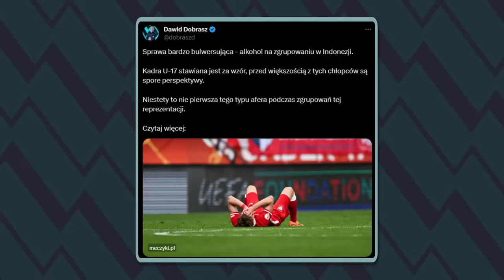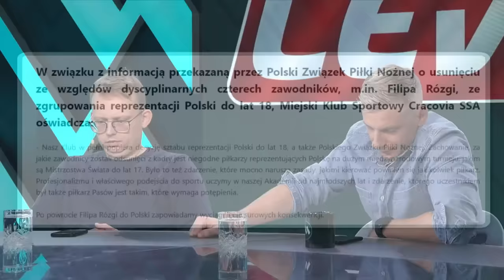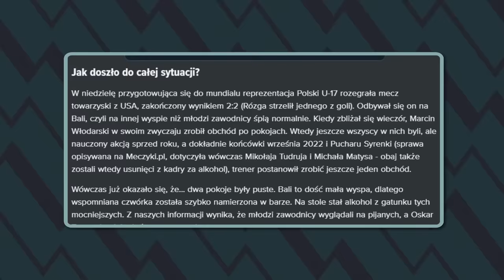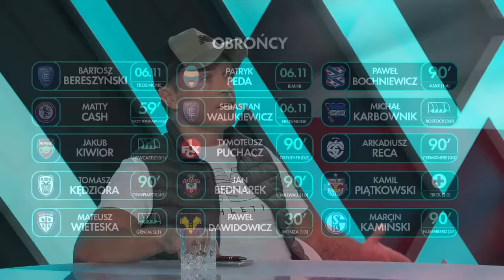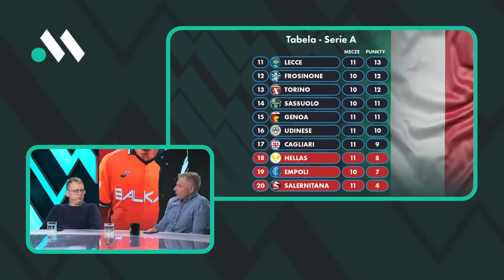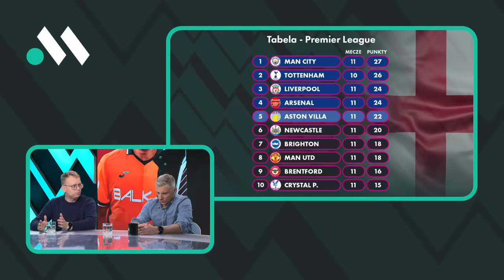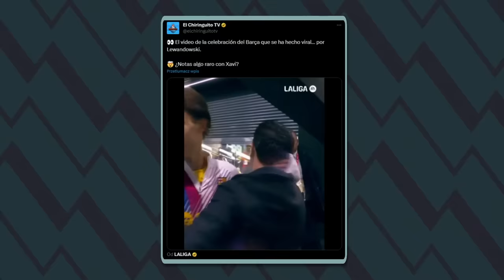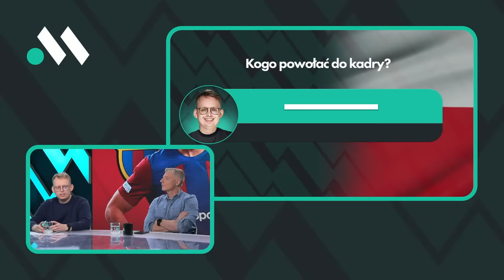AFERA ALKOHOLOWA W U-17! PROBIERZ OGŁASZA POWOŁANIA. PIĄTEK Z DUBLETEM, BUŁKA SHOW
0:00 Początek. Afera alkoholowa w reprezentacjaPolski U-17

23:35 Kłopoty Probierz i kontuzja Dawidowicza

45:28 Problemy pomocników

1:01:11 Przełamanie Krzysztofa

Skład: Samuel Szczygielski, Bożydar Iwanow (@Polsat_Sport), Sebastian Chabiniak (@ELEVENSPORTSPLOfficial).